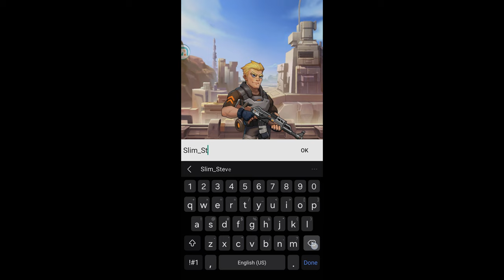Zombies Boom Gameplay | My 21 Mins Playing Zombies Boom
Zombies Boom

Download Link
Play Store